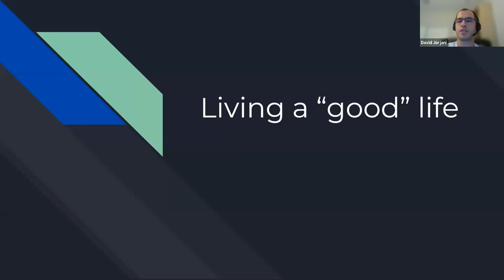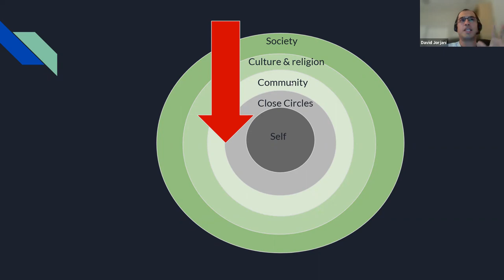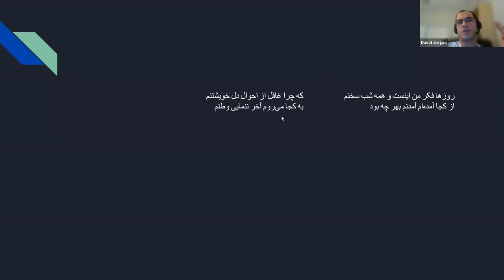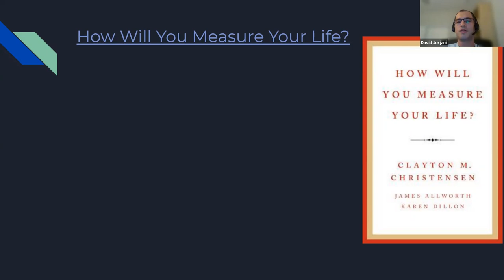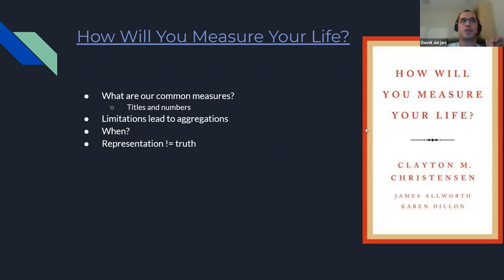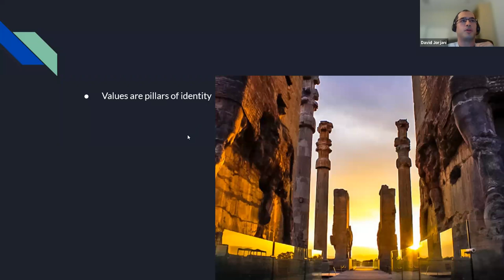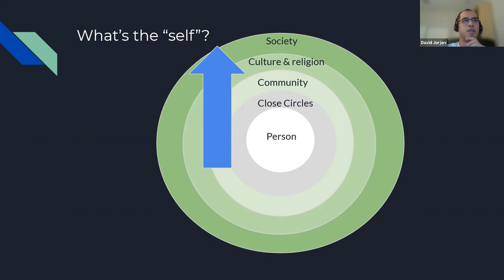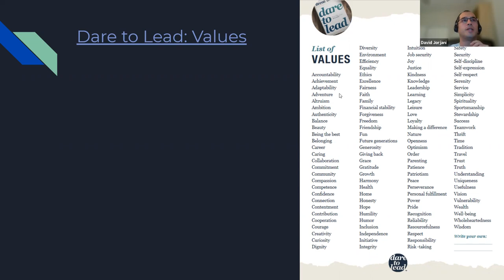E-Tek #67 Living a good life: Our options, choices, and values (David Jorjani)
WEDNESDAY, SEPTEMBER 1, 2021 AT 6 PM PDT – 7:30 PM PDT

What makes a "good" life? A question we have all thought about at one point or another, especially when it comes to tough decisions. Questions like: "Should I go to engineering school or art school?" or "Should I stay or should I go?". Everyone has a way of living a good life; some through religion, some through service, some through success. As a great man once said: "There are as many ways to live a good life as there are people". Join us for a conversation to explore yours.

David is the Director of Product at Ideal.com, a recently acquired startup in Toronto that uses machine learning to help recruiters hire the best job applicants. Previously, he has held engineering and leadership positions at multiple startups in Toronto. He has been teaching Computer Science and Data Storytelling at the University of Toronto. He did his undergraduate degree at Sharif University of Technology and a Master's degree at the University of Toronto. Before the pandemic, you'd find David on his Judo dojo at the University of Toronto as well where he is a black belt and a certified instructor.

Language: English